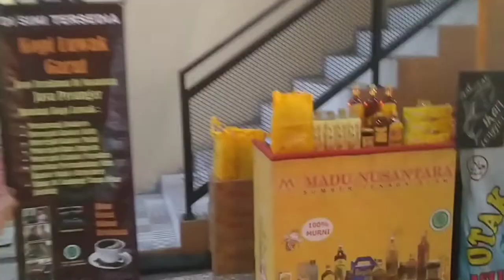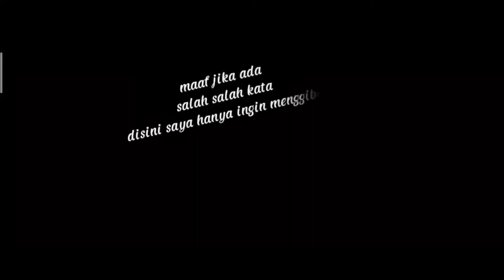Restoran Sunda Yang Nyaman Dan Enak Lembang Bandung Dermaga Sunda Resto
CSqu Vlog kali ini saya makan di restoran Sunda yang ada di kawasan Sebelum Lembang masih dibawah namnya Dermaga Sunda Resto,

Paket Liwet nya Variatif, Dan banyak pilihan masakan Sunda nya

wa'alaikumsalam warahmatullahi wabarokatu